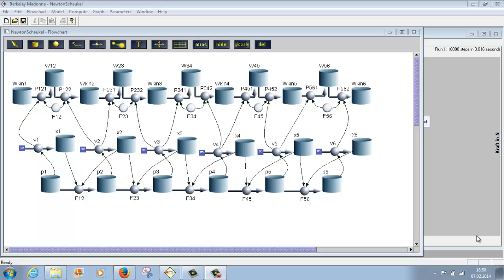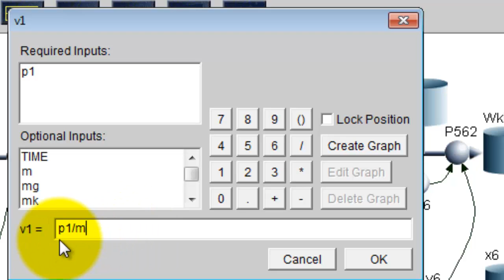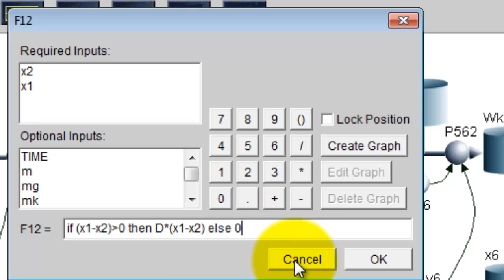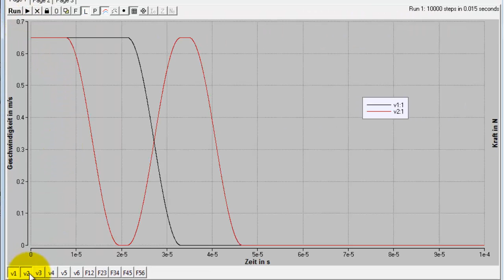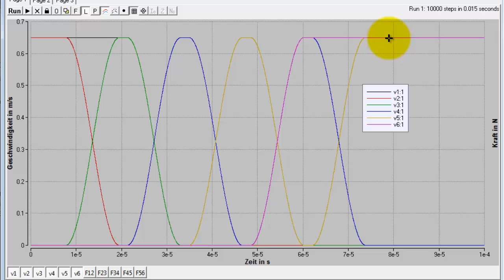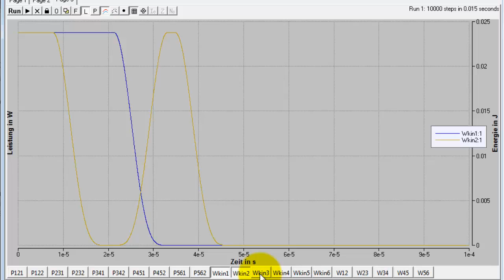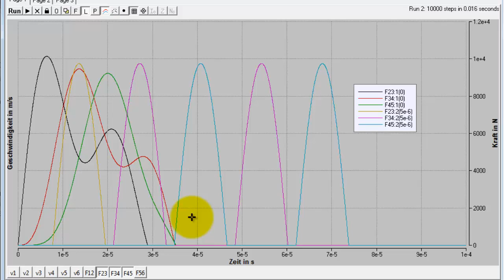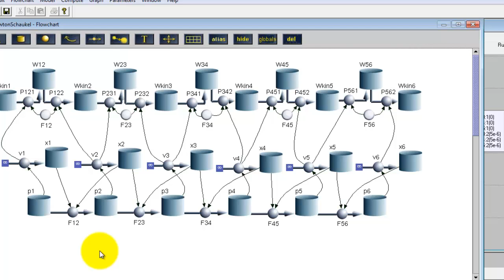Newtonschaukel - Newton's Cradle 3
Die Stossvorgänge bei der Newton-Schaukel lassen sich mit Hilfe der Systemdynamik einfach modellieren. Impulsebene, Kinematik und Energieebene bilden eine umfassende, gut strukturierte Darstellung der eindimensionalen Translationsmechanik.